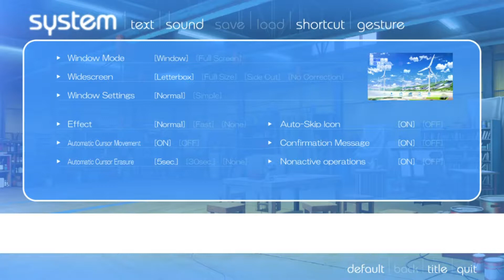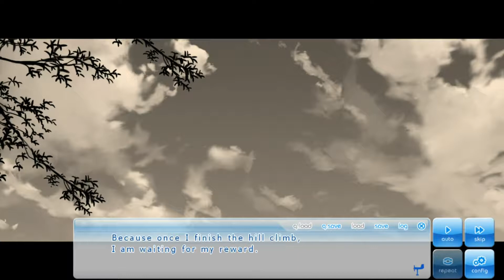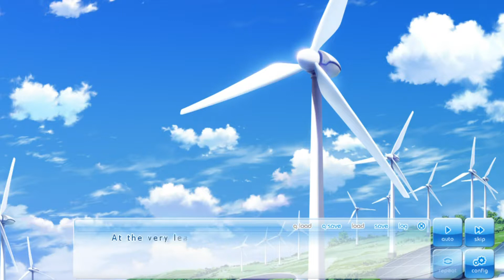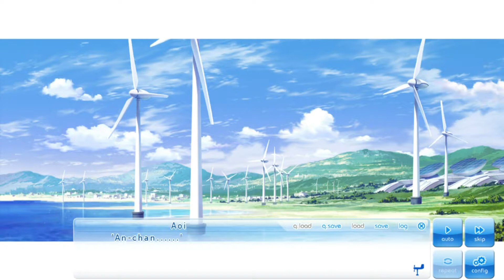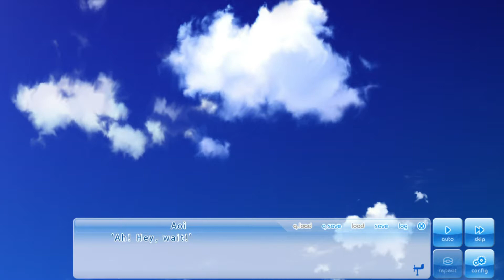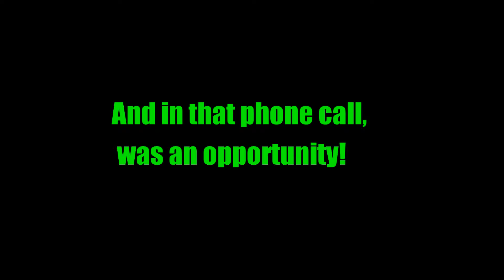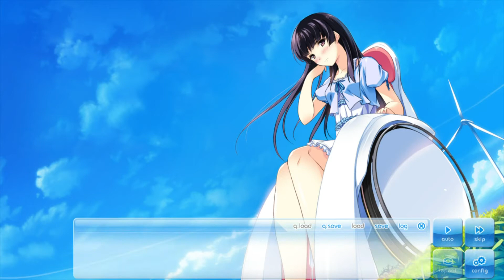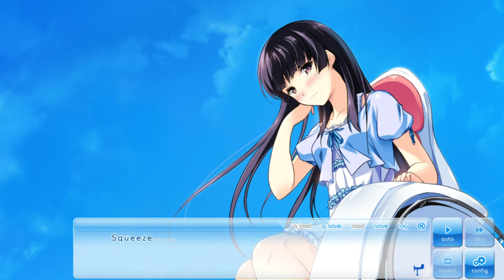If My Heart Had Wings (w/ Jason) Part 1: SURPRISE GUEST APPEARANCE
After ten minutes of me being an idiot, it was decided someone had to suffer with me.